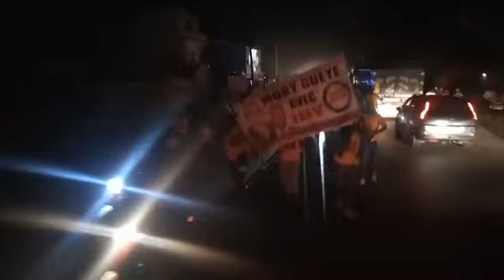Caravane Idrissa SECK au campement Ngekhokh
Idrissa SECK campement Ngekhokh